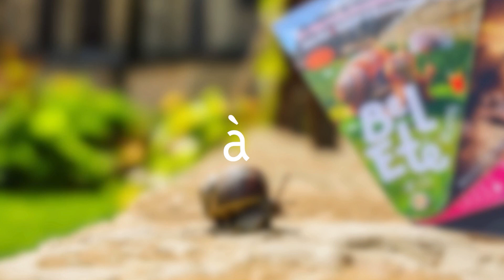àSens - Magazine juin 2024 - Festival Synodales : Sens fait son cinéma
Découvrez en avant première quelques images des spectacles du festival Synodales.
Danse, musique, concert, cinéma plein air... Tout un programme !